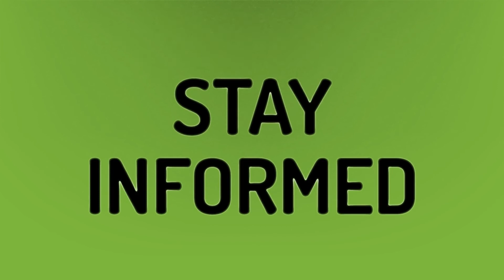Why is Fiona the hippo so special?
Cincinnati Zoo • Why is Fiona the hippo so special?